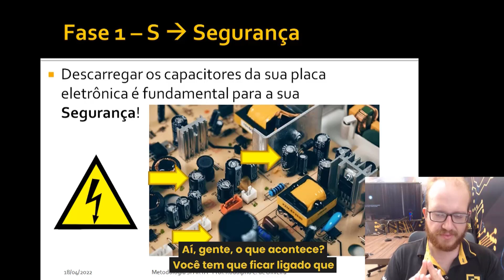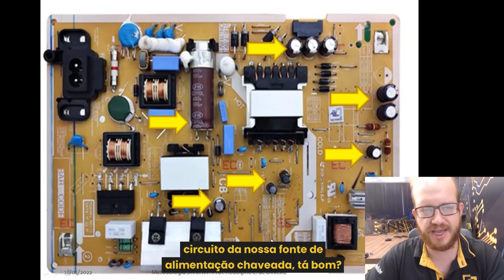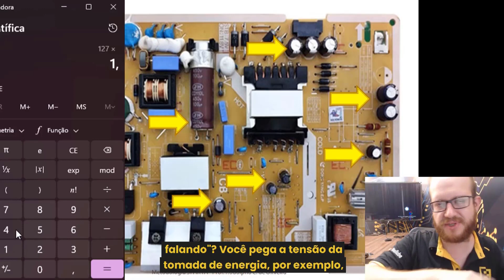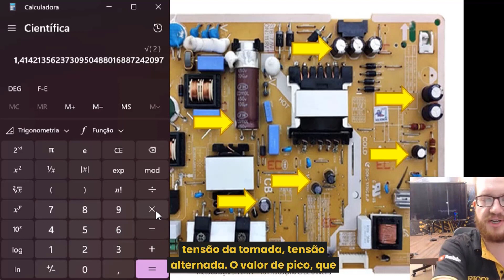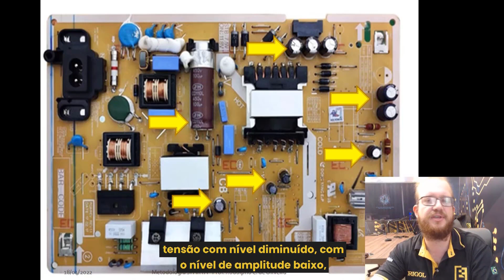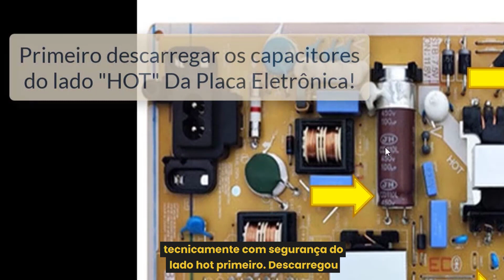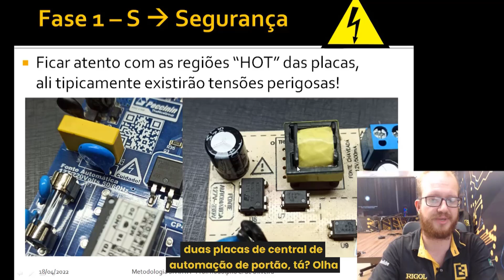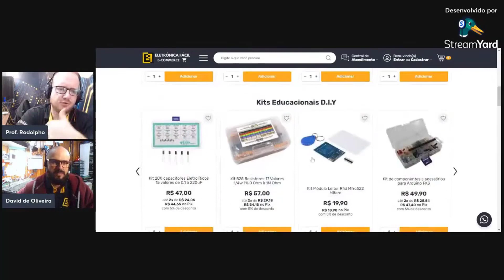ANTES De FAZER MANUTENÇÃO em PCB - DESCARREGUE Estes Capacitores por SEGURANÇA - Eletronica Facil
capacitor eletrolítico, cerâmico, poliéster. de tântalo, smd de alumínio em placa, não tome choque de capacitor carregado, cuidado ao usar placa eletronica, qual devo descarregar primeiro para não tomar choque elétrico? Curso de eletronica facil ensina a como aprender eletronica geral, eletronica básica partindo do absoluto zero, o que significa lado hot da placa eletrônica e lado cold?

🔴 Conheça Nossos Cursos Completos Eletrônica e Programação e Baixe Nosso E-book Gratuito 🟡 Use o CUPOM EFACIL5 e GANHE 5% Off nos Produtos RIGOL - Escolha a Loja.🛒 Produtos e ferramentas você encontra na LOJA OFICIAL